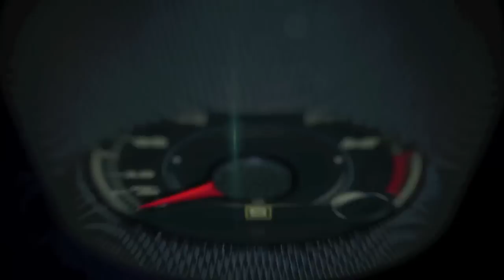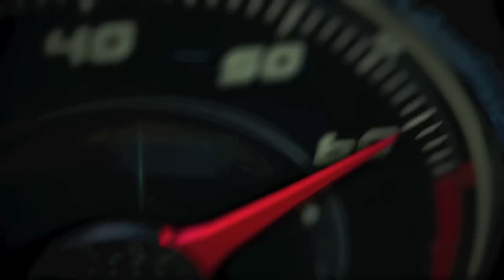The best of the 2015 North American International Auto Show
The best of the 2015 North American International Auto Show highlights, from the Acura NSX, to the Ford GT, the Hyundai Santa Cruz concept car and everything in between.